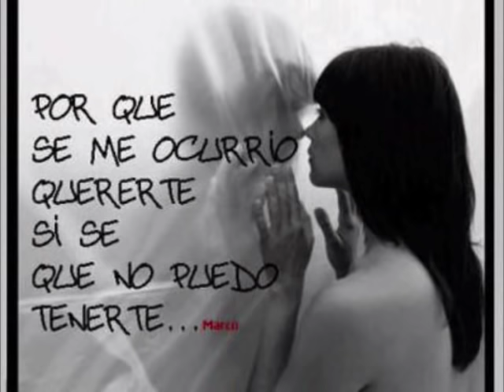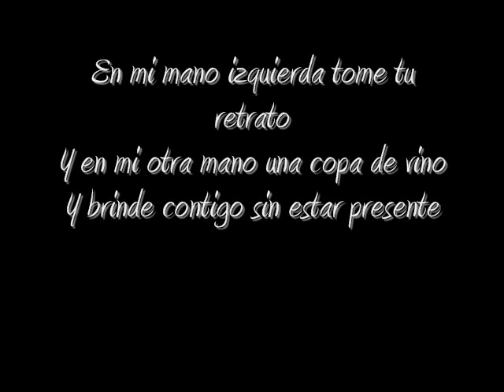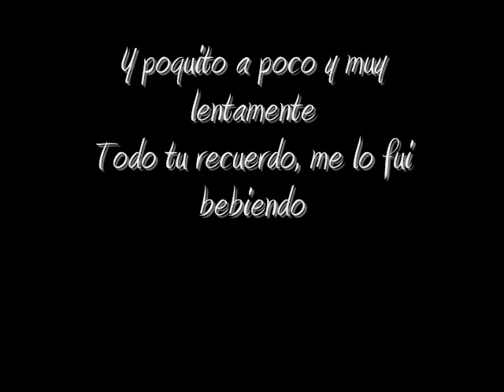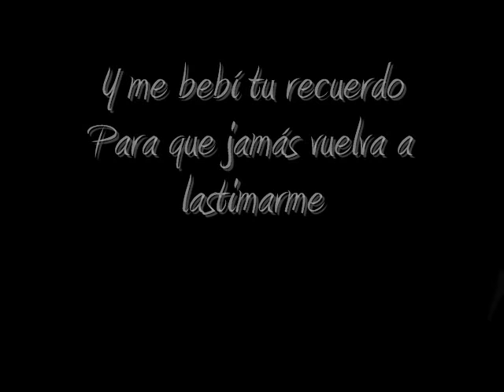me bebi tu recuerdo galy galiano (letra)